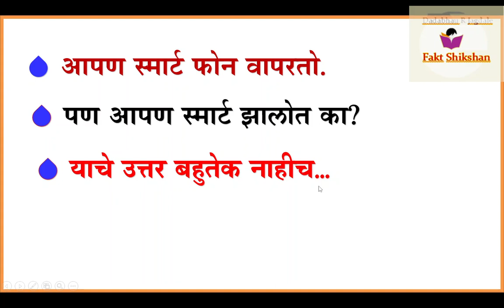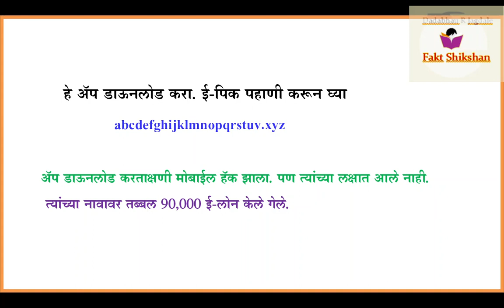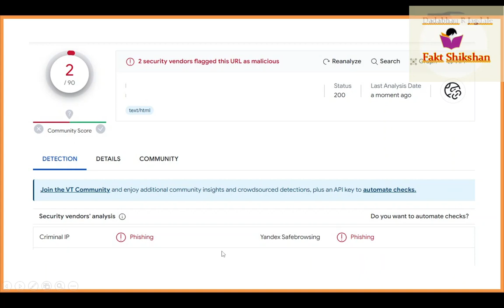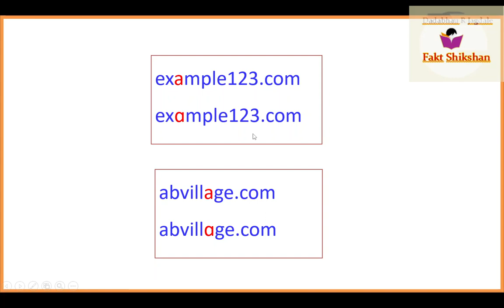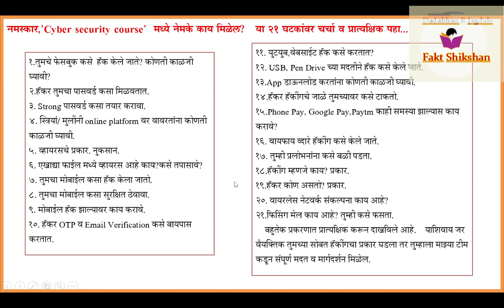स्मार्ट फोन वापरताय सावधान, अयोग्य ल‍िंक, वेबसाईट कशा ओळखाव्यात Cyber security course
नमस्कार,
'Cyber security course'  मध्ये नेमके काय मिळेल?
तुम्हाला तुमचा मोबाईल, संगणक, लॅपटॉप हॅक होण्याची काळजी वाटते का? होय, वाटणारच! कारण; रोज 30,000 हून जास्त डिव्हाईस हॅक होतात.
💧50% लोकांचे फेसबुक सहज हॅक केले जाते. याचे कारण कोणते आहे? कोर्स मध्ये पहा.
कोर्समध्ये या 21 घटकांवर चर्चा व प्रात्यक्षिक पहा...
1.तुमचे फेसबुक कसे  हॅक केले जाते? कोणती काळजी घ्यावी?
2.हॅकर तुमचा पासवर्ड कसा मिळवतात.
3. Strong पासवर्ड कसा तयार करावा.
4. स्त्रियां/ मुलींनी online platform वर वावरतांना कोणती काळजी घ्यावी.
5. व्हायरसचे प्रकार. नुकसान.
6. एखाद्या फाईल मध्ये व्हायरस आहे काय?कसे तपासावे?
7. तुमचा मोबाईल कसा हॅक केला जातो.
8. तुमचा मोबाईल कसा सुरक्षित ठेवावा.
9. मोबाईल हॅक झाल्यावर काय करावे.
10. हॅकर OTP व Email Verification कसे बायपास करतात.
11. युटयुब,वेबसाईट हॅक कसे करतात?
12. USB, Pen Drive च्या मदतीने हॅक कसे केले जाते.
13.App डाऊनलोड करतांना कोणती काळजी घ्यावी.
14.हॅकर हॅकींगचे जाळे तुमच्यावर कसे टाकतो.
15.Phone Pay, Google Pay,Paytm काही समस्या झाल्यास काय करावे?
16. वायफाय व्दारे हॅकींग कसे केले जाते.
17. तुम्ही प्रलोभनांना कसे बळी पडता.
18.हॅकींग म्हणजे काय? प्रकार.
19.हॅकर कोण असतो? प्रकार.
20. वायरलेस नेटवर्क संकल्पना काय आहे?
21.फिसिंग मेल काय आहे? तुम्ही कसे फसता.
    बहुतेक प्रकरणात प्रात्यक्षिक करून दाखविले आहे.
    याशिवाय जर वैयक्तिक तुमच्या सोबत हॅकींगचा प्रकार घडला तर तुम्हाला माझ्या टीम कडून संपूर्ण मदत व मार्गदर्शन मिळेल.
➡ कोर्स करायचा असेल तर या ग्रुपमध्ये सहभागी व्हा